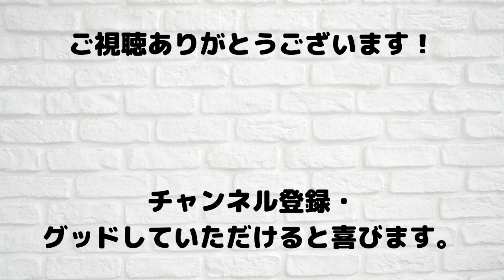徹底分析｜DMM英会話とCAMBLYどっちが良かった？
こんにちは、Haruです。
私は英会話力向上のためDMM英会話とCAMBLYを併用しています。
その中で見えてきた両者の特色をご紹介します。

💡英会話力UP｜使える英語を身につける方法